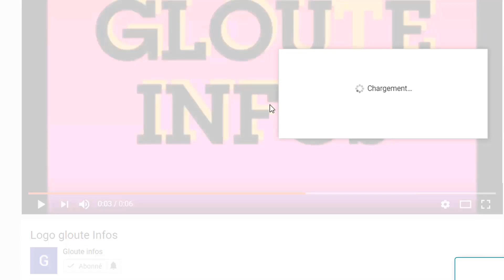Ça chauffe au Burkina Faso!Ibrahim traoré attire la colère des burkinabés/Macron met en garde le Bur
Ça chauffe au Burkina Faso!Ibrahim traoré attire la colère des burkinabés/Macron met en garde le Burkina